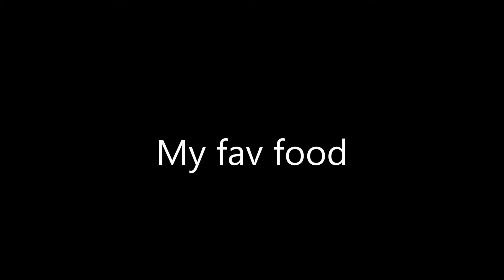My favourite food..